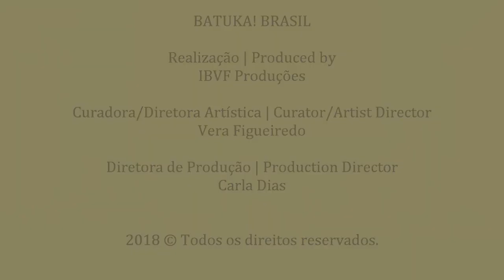Batuka! Brasil 2017 | Bruno Felipini - Duality (Slipknot)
Vídeo gravado com o áudio da câmera!